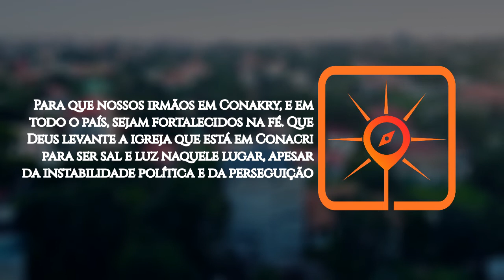Rota do Sol #49 | Conacri, Guiné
► Conacri é a capital e a maior cidade da Guiné, um dos países mais pobres do mundo, localizado na África Ocidental. A República da Guiné é conhecida como Guiné-Conacri, para distinguir-se da vizinha Guiné-Bissau e da Guiné Equatorial, que também ficam no continente africano.

Com cerca de 2 milhões de habitantes, Conacri é o maior porto e o centro econômico, industrial, cultural e educacional do país.

VAMOS ORAR:

● Clamando pelas autoridades da Guiné, para que o povo tenha uma vida tranquila e pacífica, com toda a piedade e dignidade. Que aqueles investidos de poder tenham um encontro com Jesus Cristo;

● A Guiné é um dos países mais pobres do continente mais pobre. Vamos pedir que Deus supra os guineenses em suas necessidades materiais diárias, mas que, acima de tudo, conheçam o Pão da vida que alimenta a alma;

● Clamemos para que Deus toque o coração dos Seus filhos, para que estes levem o Evangelho da paz a Conacri e a toda Guiné;

● Oremos para que nossos irmãos em Conacri, e em todo o país, sejam fortalecidos na fé. Que Deus levante a igreja que está em Conacri para ser sal e luz naquele lugar, apesar da instabilidade política e da perseguição;

● Que, até 2030, pelo menos 10% dos muçulmanos em Conacri proclamem Jesus como seu Senhor e Salvador, para a glória de Deus!